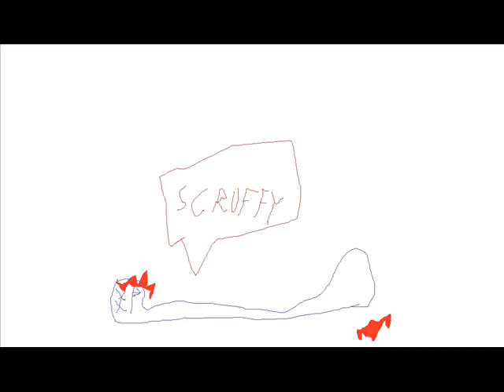Takajalkakengu - Mr. Pöppelön Kirjastokäynti (EPISODE 3)